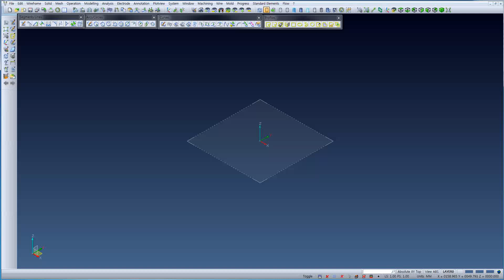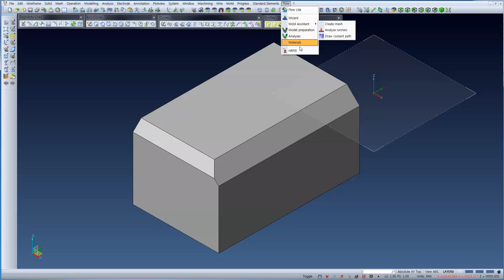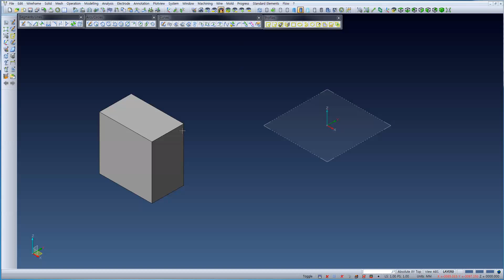VISI v20 1